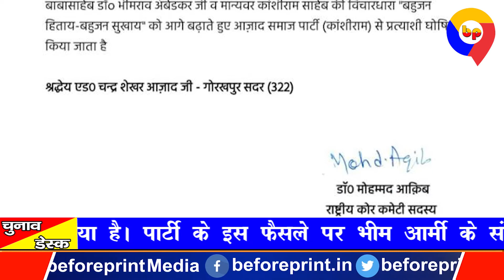आज़ाद समाज पार्टी ने चंद्रशेखर आज़ाद को बनाया गोरखपुर सीट से प्रत्याशी